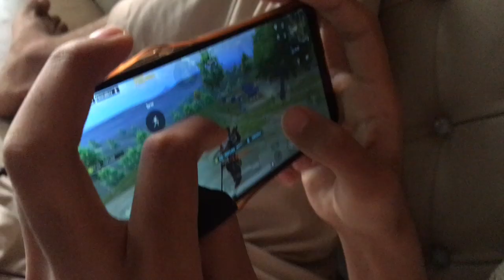New vlog vlog trustedvlog fypシ゚viral @hellovines5697 @4EAftabvlog ramzan Mubarak ❤️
New vlog trusted vlog vlogs fypシ゚viral new vlog account un freezes for you pag @hellovines5697 @4EAftabvlog 👑👑👑